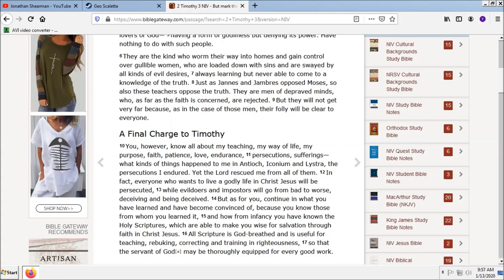The Last Days Scriptures